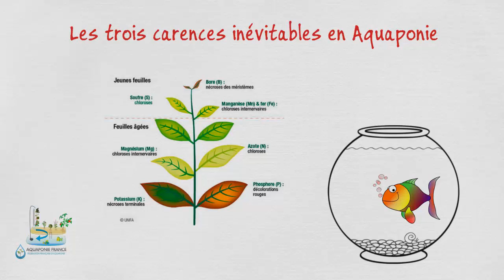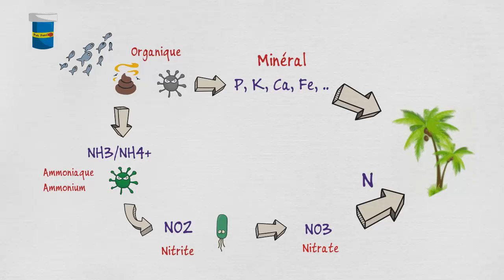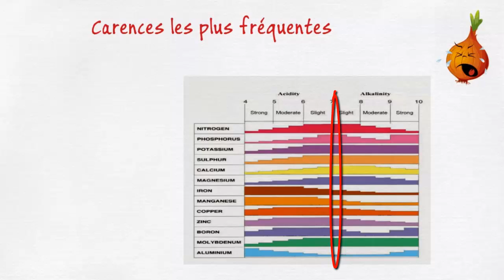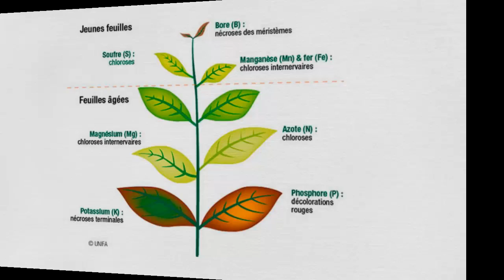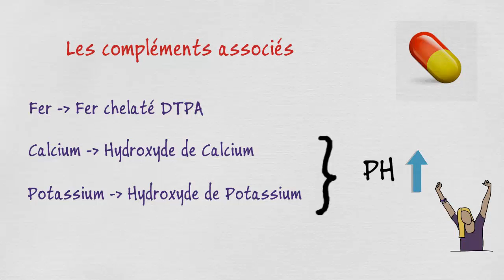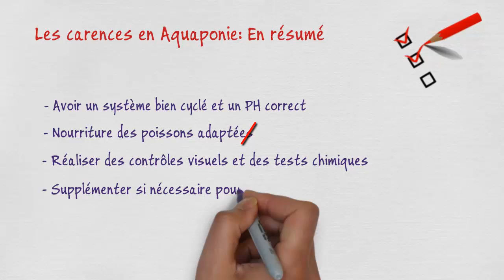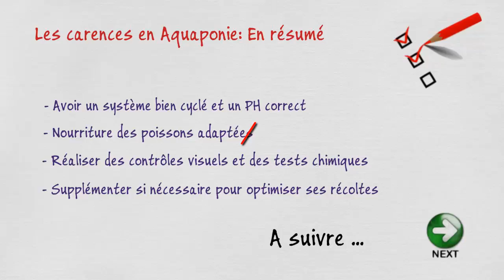👩‍🎓 Les trois carences inévitables en aquaponie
Voyons ensemble les principales carences en Aquaponie, méthodes pour les détecter, conséquences sur les plantes, actions pour corriger ces déficits. Produisez de beaux légumes avec un système aquaponique au top !